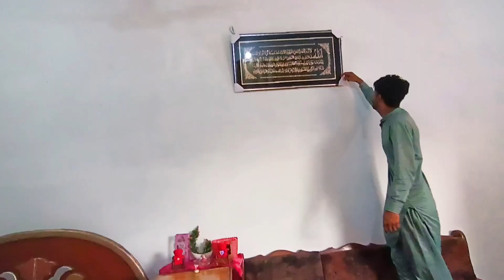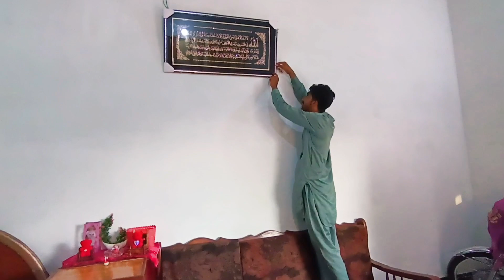achanak itni Badi pareshani ban gai begam bhi RO padi ijaz family vlogs 🤔😱😭🫂